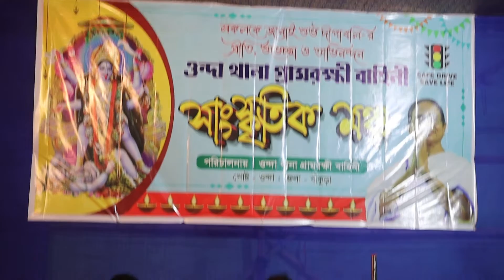sanai .onda thana kali puja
Video Dakna ka liya Dahanabad 😀😀